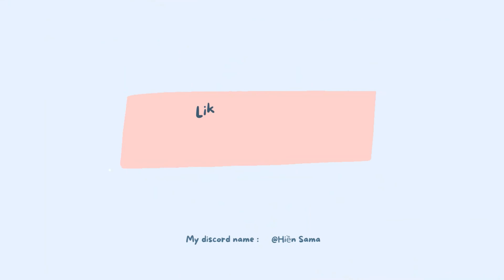[ Thorium Mod ] tâp 10 : đi đào Hellstone và bước đầu xây nhà Npc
trò chuyện với mình tại :
cột mốc sub ;
10 người đăng kí : ✅
20 người đăng kí : ✅
50 người đăng kí : ✅
100 người đăng kí : ✅
150 người đăng kí : ❌
200 người đăng kí : ❌
ⓒⓗúⓒ ⓜọⓘ ⓝⓖườⓘ ⓧⓔⓜ ⓥⓘⓓⓔⓞ ⓥⓤⓘ ⓥẻ
© Bản Quyền Video Thuộc Về Hiền Game vui lòng không reup